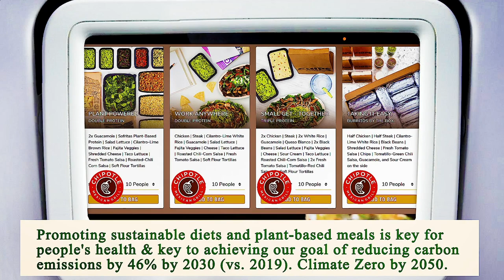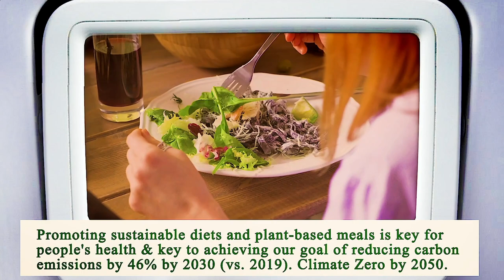Nearest Restaurant to Me San Diego 92101 CA, San Diego County, California